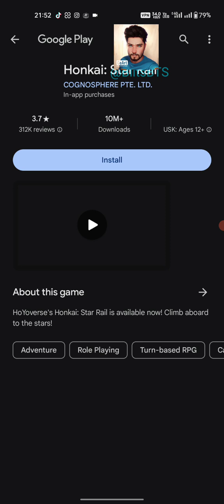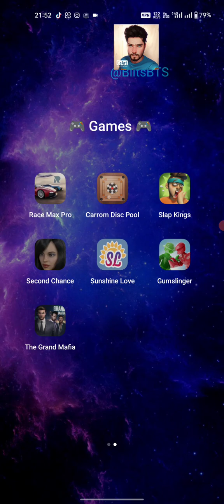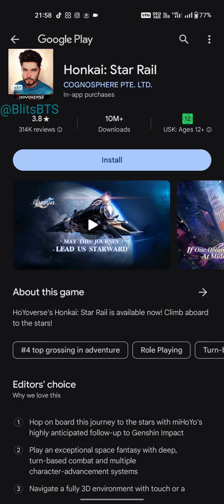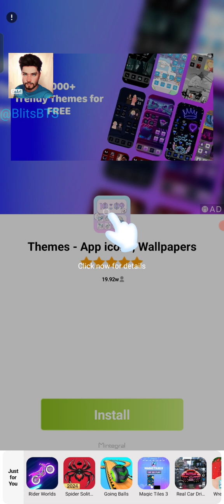jay jay ajey ! j j ayey!!! bts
Calling to my all fans! Tonight we're kicking off the stream with some intense with bts blits ‎@btsBlitsbts  gameplay. Tune online to watch me battle it out against some of the best players in the world. See you then!'

⚡ Really appreciate with much Love ❤️ ‎@btsBlitsbts

                 I have uploaded my own gameplay recordings and also i am using non copyright sounds by ncs -

search terms tags;